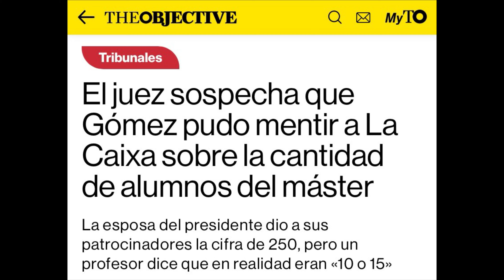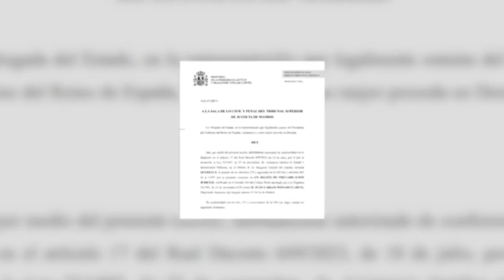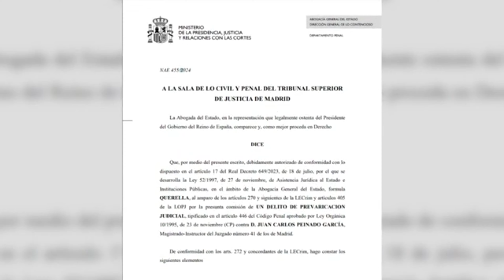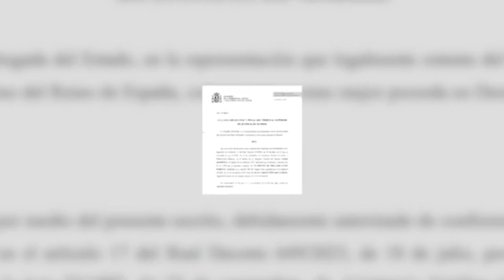🔴MAZAZO JUDICIAL DEL JUEZ PEINADO A PEDRO SANCHEZ TRAS LA AMPLIACIÓN DE QUERELLA POR BEGOÑA GOMEZ